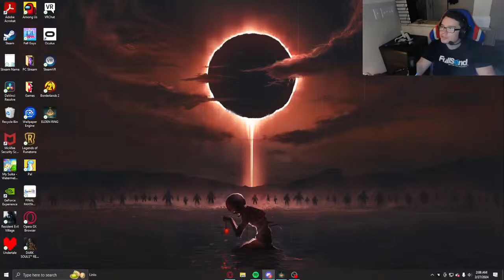Elden Ring: New Game as Griffith!!